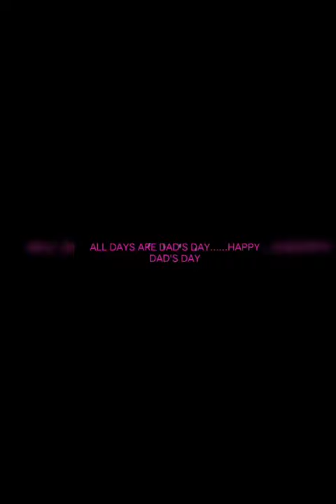Father’s Day Virtual Celebrations - DL DAV MODEL SCHOOL, Pitampura